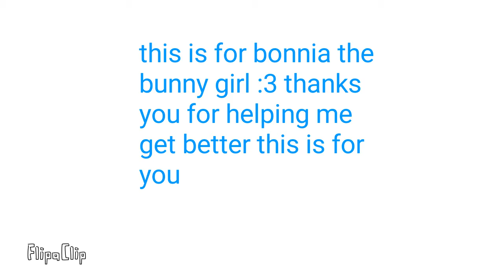For bonnia the bunny girl :3 thanks you for helping me get better